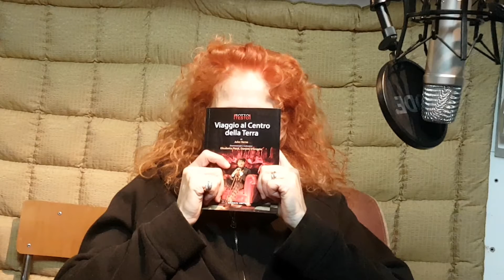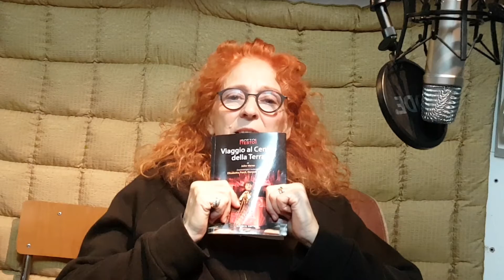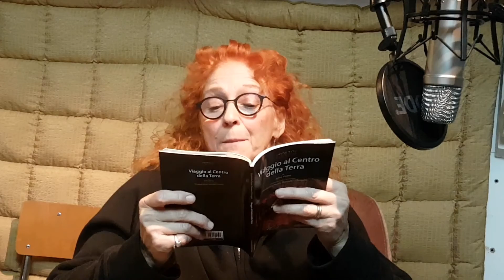Teatro e letteratura: Elisabetta Pozzi "Viaggio al centro della terra da Jules Verne"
Racconti ed interpretazioni di attori professionisti che ci faranno immergere nelle pagine di romanzi, novelle e biografie tra le più affascinanti nel mondo della letteratura, a cui il teatro ha dato anche una visione scenica.